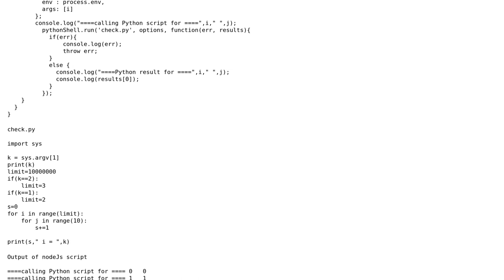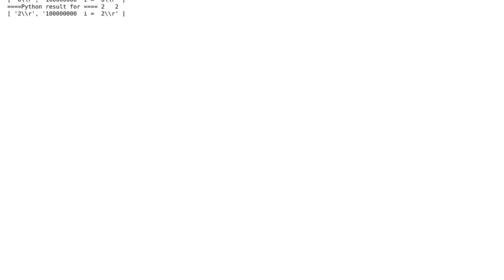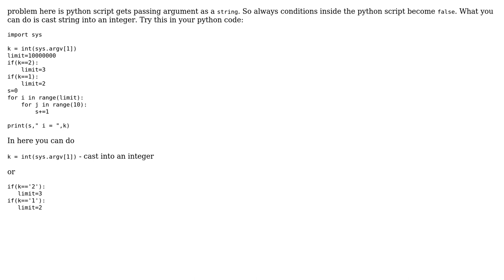python shell from nodeJS script returns same values to nodejs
With thanks & praise to God, and with thanks to the many people who have made this project possible! | Content (except music & images) licensed under CC BY-SA | Music | Images & others | With thanks to user Prabhat Mishra user Ishara Madhawa and the Stack Exchange Network Trademarks are property of their respective owners. You are responsible for your own actions.